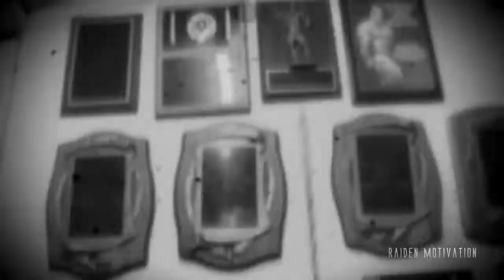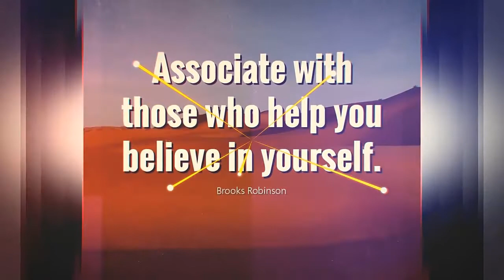THE JUGGERNAUT - Dorian Yates - Motivational Video